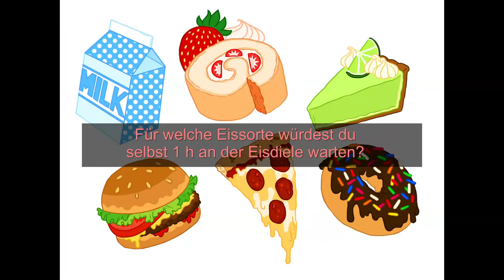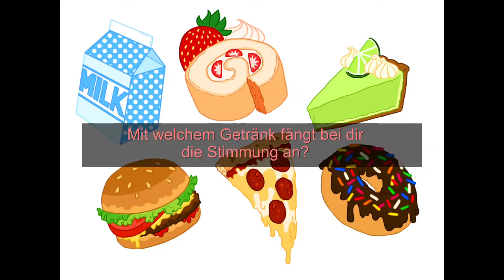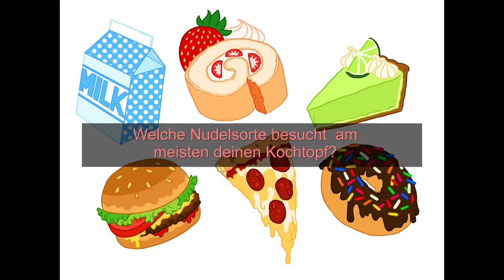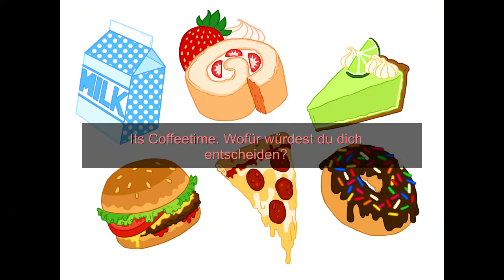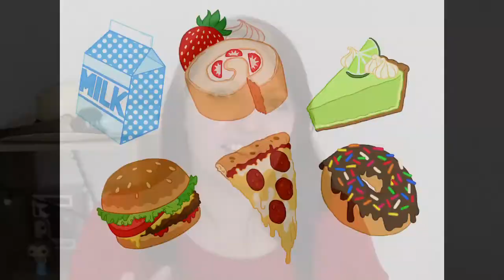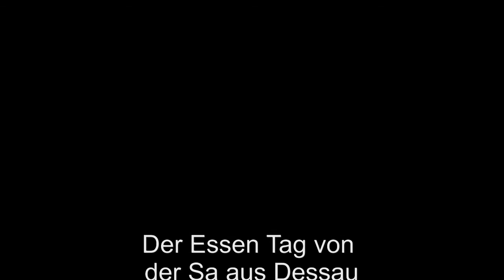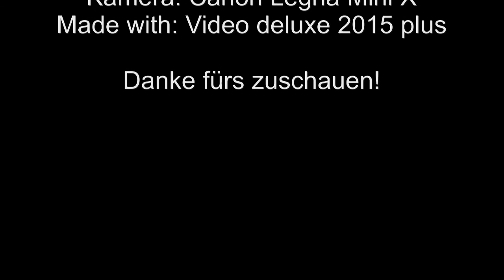Der Essen TAG!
Hier ist mal wieder ein kleines Video für euch um euch den Sonntag zu versüssen!
Viel Spass!
Ihr findet mich auf Facebook!